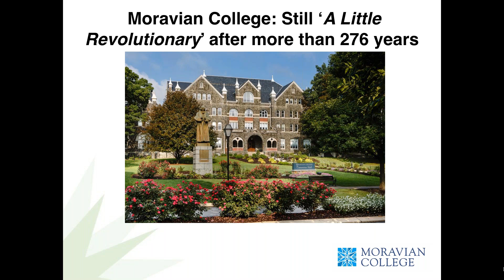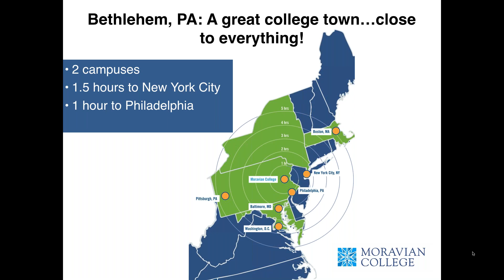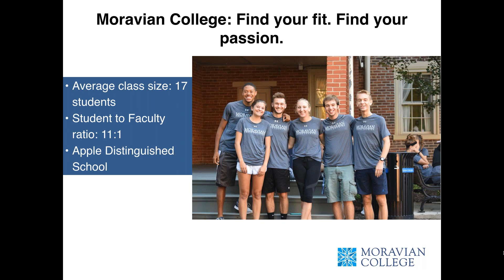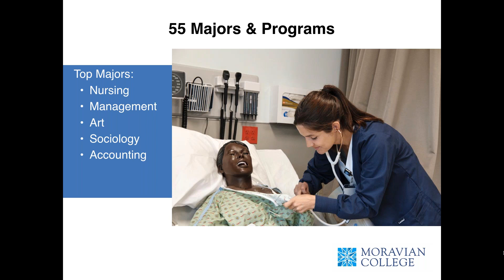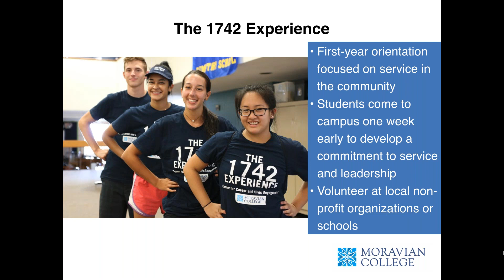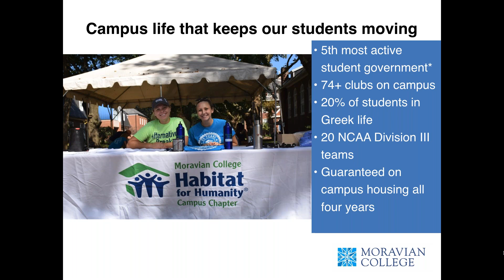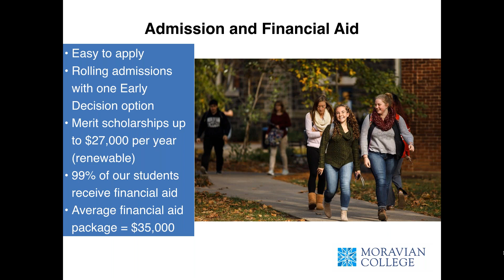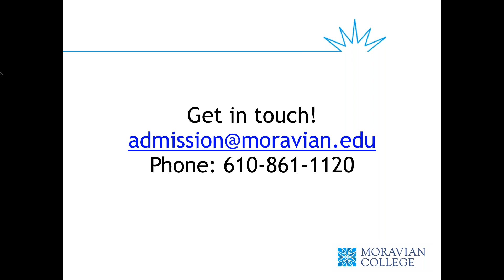Moravian College | Get the Inside Scoop from Students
Get the scoop on Moravian College directly from their Admission team and current students. Hosted by LiberalArtsColleges.com, this session includes a Q&A at the end to answer specific questions.

Moravian College, the sixth oldest college in the United States, is located in Bethlehem, Pennsylvania. Founded in 1742, it was the first college to educate women as well as Native Americans in their own language.